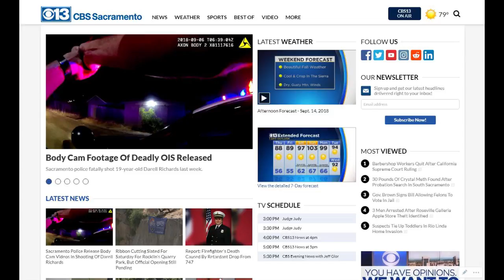3 p.m. CBS13 Update 9/14/18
Get caught up on the day's latest news.